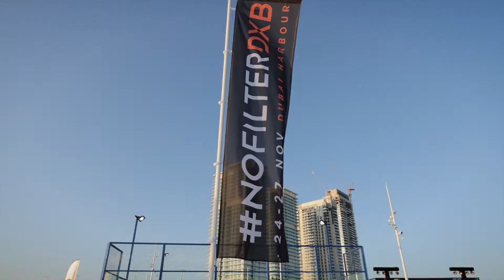NoFilterDXB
Karim Adnan Maksoud, Managing Director of Al Habtoor Motors welcomes everyone at the Mitsubishi stand at NOFILTERDXB.
Witness the future of Mitsubishi from 24th-27th November.